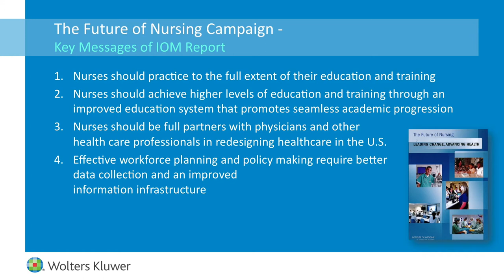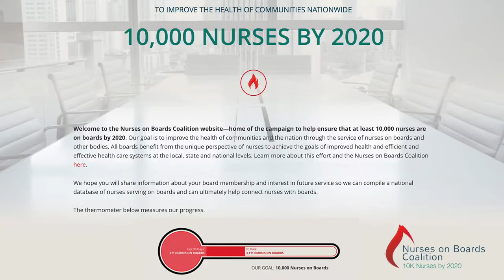The Role of Nurse Practitioners in The Changing Health Care Paradigm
Nurse practitioners are leaders in health care, and we are well-positioned to make our mark on the future of health care in the United States and globally.